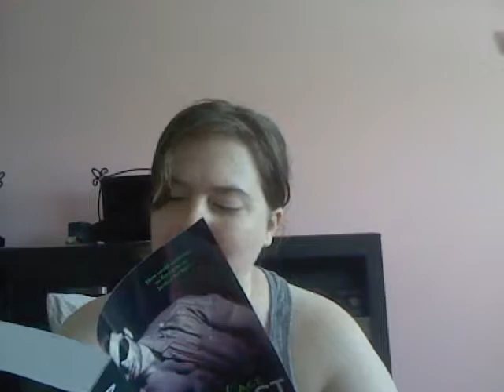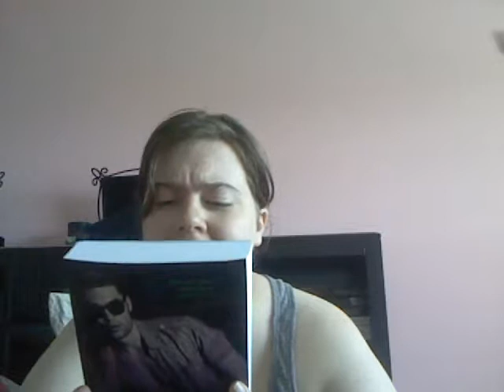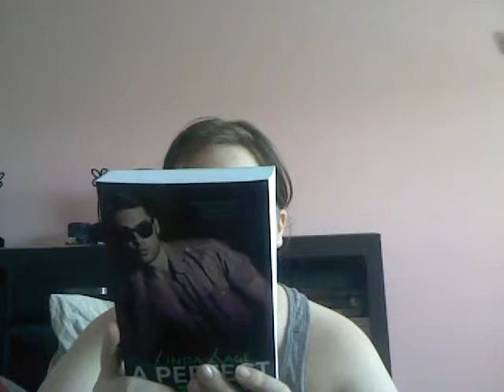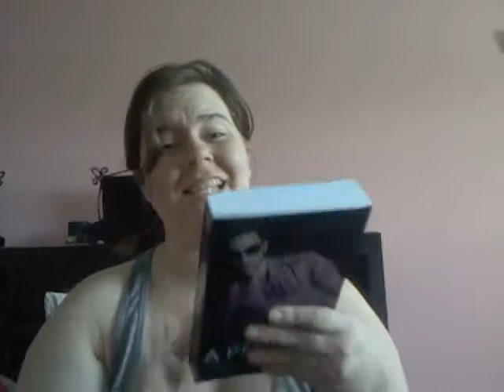A Perfect Ten Goodreads Giveaway Unboxing!